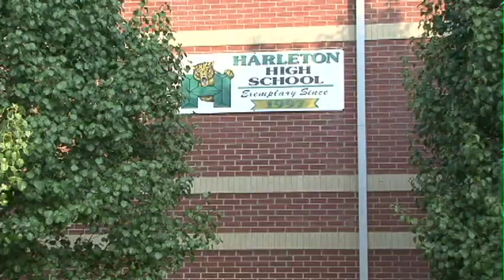Upcoming Events 9/1/2011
Christian Sandlin and Brandon Degner co-host this week's Upcoming Events